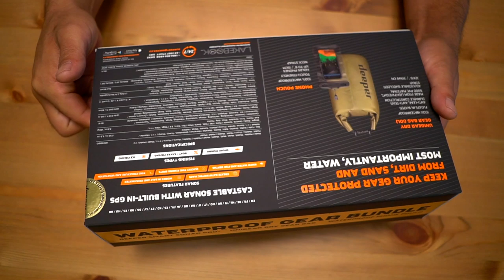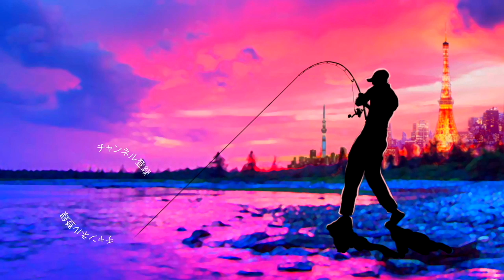deeper夏のお得なキャンペーンをご紹介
2019年度は引き続き去年デプスの「コンツアージグ」＆「ブルフラット」で練習したジグストの釣りを色々なルアーに応用して巨大なブラックバスを狙って行きます！ライトリグ方面では去年よりゲーリーヤマモト大好きな釣りガール、メグタスが加わったのでそれぞれ分担して色々なルアー、釣り方に挑戦して行きますよ〜！

TurikouTVの動画
19アンタレスに真紅のスコーピオン⁉︎シマノの2019最新リールが遂に情報解禁！
19アンタレスはアンタレスミニ⁉︎ シマノの総合カタログが素敵過ぎる